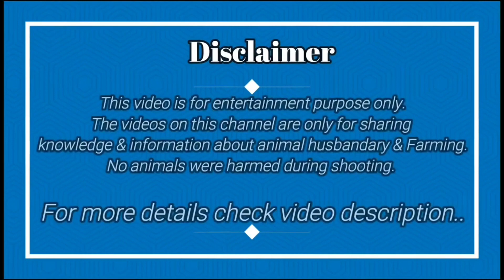Palne Layak Adant Kota Bakre | Cheeta Goat Farm | Full Colour Combination Wala Bakra